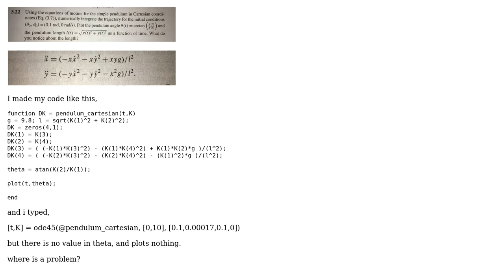Engineering: I have problem with cartesian coordinates pendulum EOM in matlab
With thanks & praise to God, and with thanks to the many people who have made this project possible! You are responsible for your own actions.